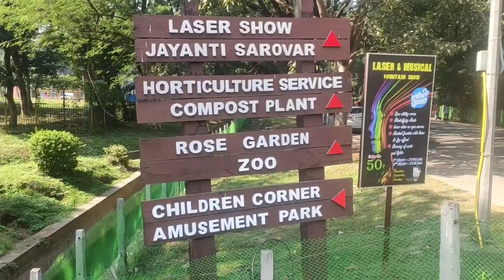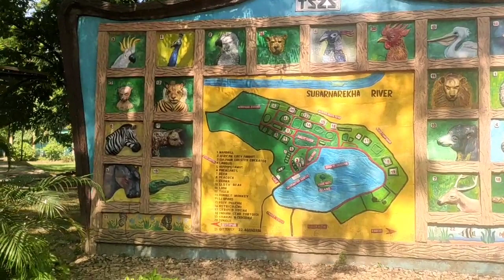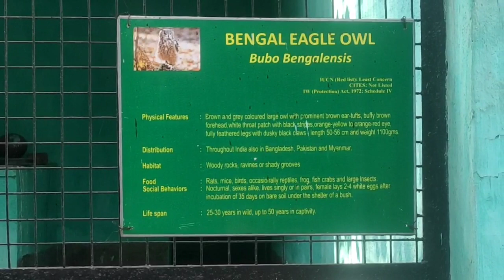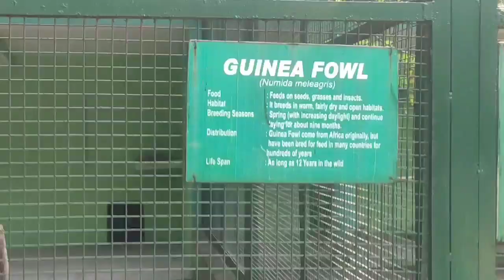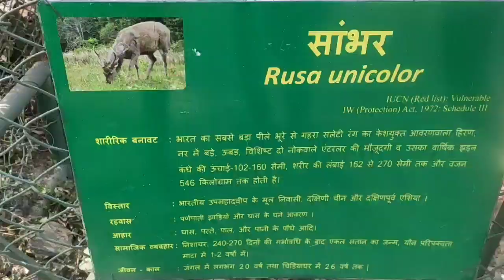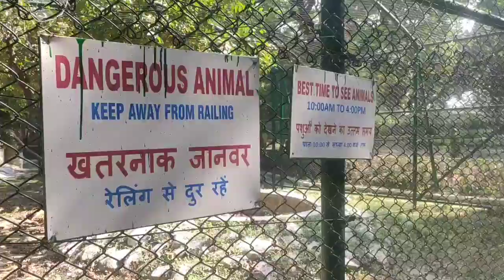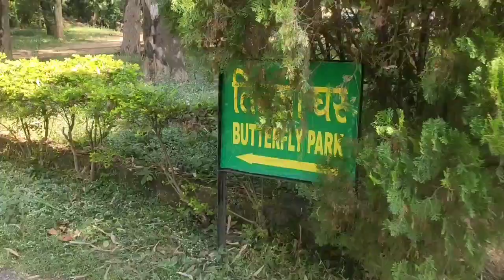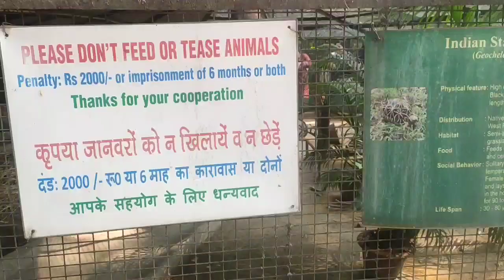Zoo in Tatanagar, Jamshedpur/Suraj Prasad vlogs/zoo